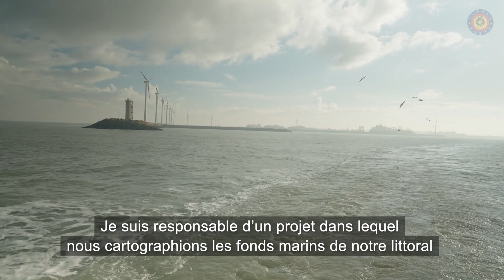Belgica: l'ERM étudie les fonds marins dans la lutte contre les mines sous-marines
Du 10 au 17 décembre, le navire de recherche Belgica navigue le long de la côte belge de la mer du Nord avec différents scientifiques à bord.